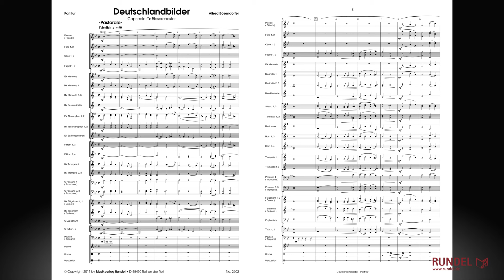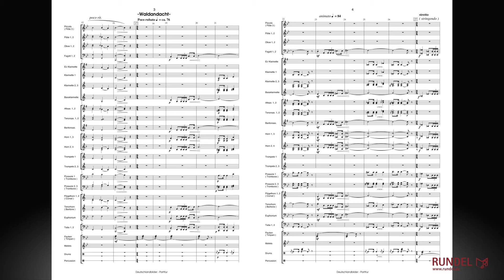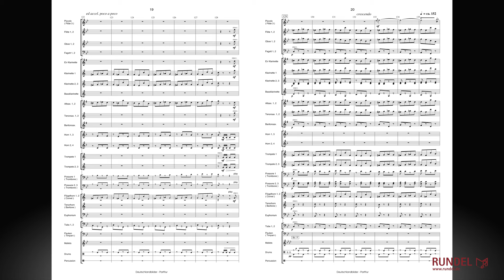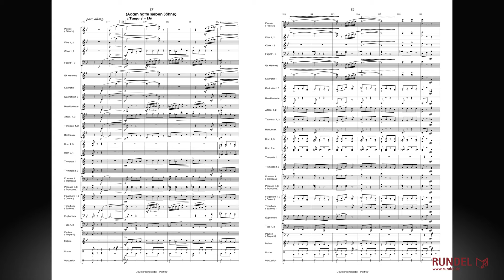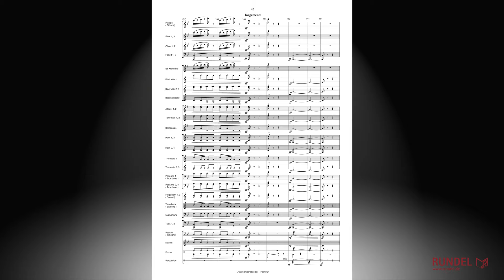Deutschlandbilder | Alfred Bösendorfer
„Deutschlandbilder“ ist ein wunderbares Klanggemälde voller Schönheit – würdevoll und andächtig, aber auch mit Witz und einem heiteren Augenzwinkern. Darum bezeichnet Alfred Bösendorfer sein Werk ganz bewusst als Capriccio, ein spielerisches und scherzhaftes Musikstück. Neben eigenen Motiven zitiert der Komponist deutsche Volks- und Kinderlieder wie „Der Butzemann“ und „Es klappert die Mühle“, die er geschickt in ein dramaturgisches Konzept integriert. Auch Anlehnungen an Richard Wagner und Jacques Offenbach erklingen. Doch Moment mal ... Jacques Offenbach? Ein Franzose in einem Werk mit dem Titel „Deutschlandbilder“? Jacques Offenbach wurde 1819 in Köln als Jakob Eberst geboren. Sein Vater änderte den Nachnamen später aufgrund der Familienabstammung aus Offenbach am Main. Jakob studierte in Paris und nahm die französische Form seines Vornamens an, so wurde er schließlich zu Jacques Offenbach. Kein anderer beherrschte die musikalische Satire wie er. Politik, Militär, bedeutende Personen und die Sitten seiner Zeit sowie das „typisch Deutsche“ wurden von ihm auf unvergleichliche Art und Weise karikiert. In seinen „Deutschlandbildern“ skizziert Alfred Bösendorfer Deutschland und die Deutschen aus verschiedenen Blickwinkeln in all ihrer schönen und bereichernden Vielfalt – von der sanften Waldandacht über die elegante Polka und den majestätischen Rhein bis hin zum lebhaften Adam mit seinen Söhnen. Dabei blitzt dann auch gelegentlich der humoristische Stil von Jacques Offenbach durch.

Die „Deutschlandbilder“ von Alfred Bösendorfer enthalten folgende Teile:

[00:00] Pastorale
[01:06] Waldandacht
[01:59] Im Albgau (Elegante Polka)
[02:47] Waldesruf
[03:09] Am Rhein
[04:18] Alemannentanz
[04:55] Doktor Eisenbarth
[05:09] Adam hatte sieben Söhne
[05:35] Der Butzemann
[06:18] Gaudeamus igitur